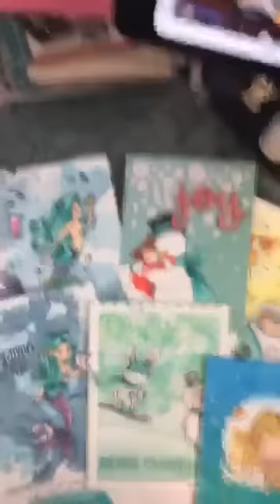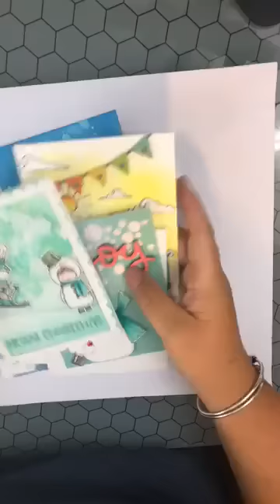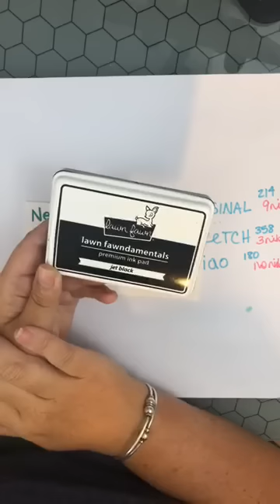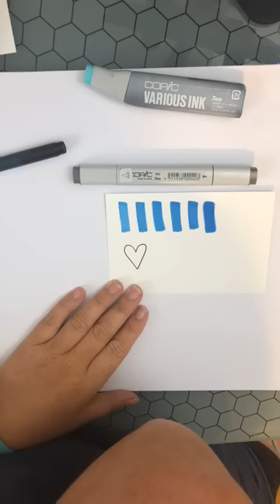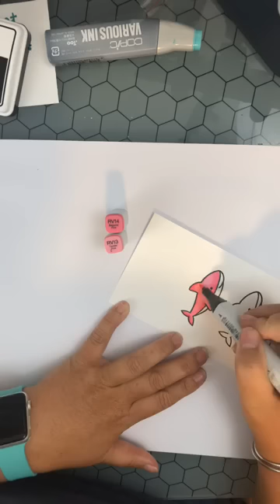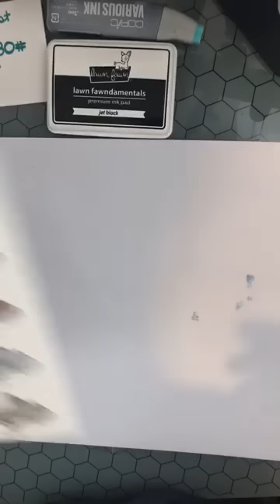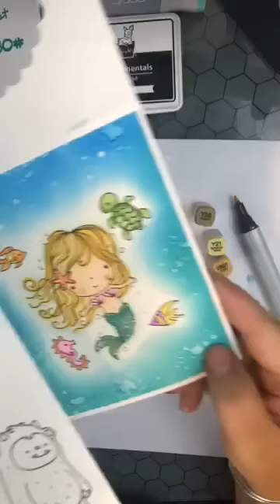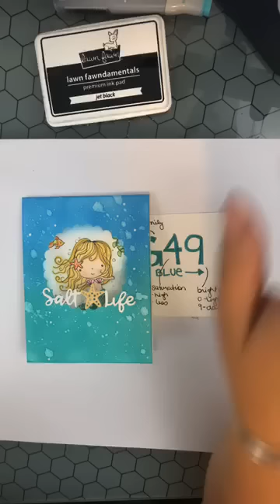Copic 101, All you need to know to get started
This is a Facebook LIVE that I shared in my {creative chick} studio share group. I gathered questions from members and also shared what I have learned after using and teaching with Copic markers for a decade.

You can see the blog post I shared where you can download the following charts:
my favorite 2 color blends

Want to learn more? Sign up for my online class where a workbook is shipped to you

Time line:
0:00 Intro and card/technique preview
7:45 COPIC costs and quality
17:20 Square vs. Oval and Ciao
31:24 Quality paper & ink
39:58 Understanding the letter/number color code
47:39 Shading with one marker color
55:38 Lighten a dark color
1:01:00 Non-contaminating colors
1:02:45 Two color blending
1:28:10 Color recommendations
1:32:52 Blending specifics - snowmen, skin tone, hair, texture and shadowing
1:52:53 Closing info and review